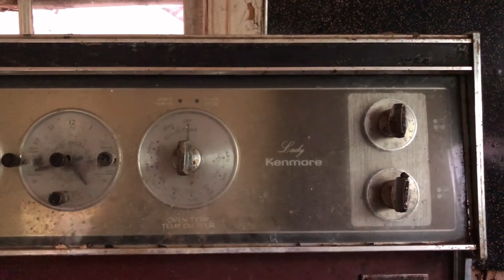Abandoned and overgrown, covered in vines 🌿💀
This was a return visit to a house I had explored in the dead of winter, and it was just as beautifully overgrown as I had hoped it would be! I was speechless at first 🙈🌿
I hope that you all enjoy and please do let me know what you think in the comments, what your favourite part was, if you’d like to see something better or if you have any feedback whatsoever! 🥰

Sending you all endless love and light! ♥♥♥